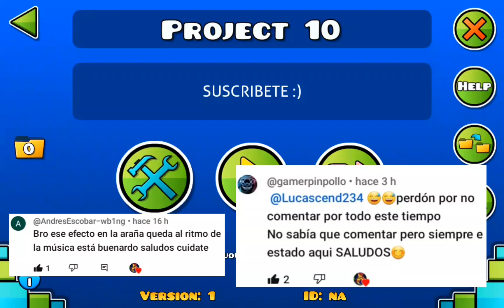Día 212 colocando 10 objetos hasta crear un nivel